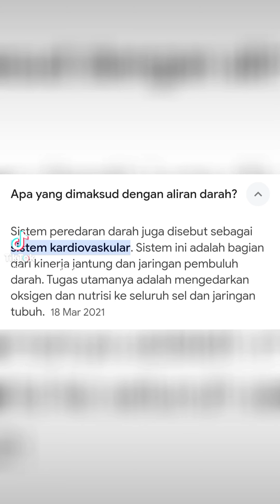presiden Joko widodo